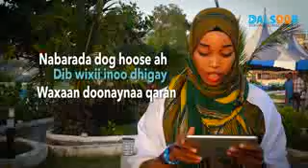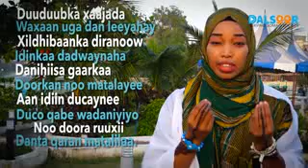Naciima Abwaan Qorane AFBARWAAQO